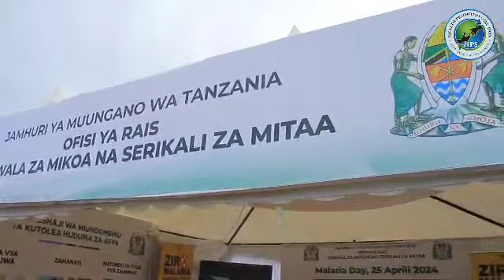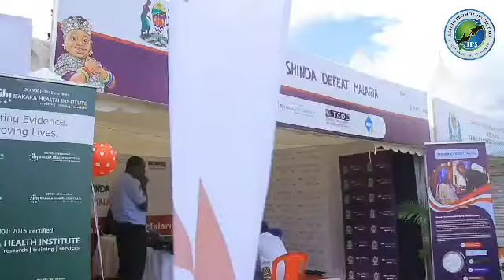TAZAMA MAANDALIZI KUELEKEA SIKU YA MALARIA DUNIANI 25 APRILI 2024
MAANDALIZI KUELEKEA SIKU YA MALARIA DUNIANI 25 APRILI 2024

Na Elimu ya Afya kwa Umma

Katika kuelekea siku ya Malaria Duniani Aprili 25, 2024 Wizara ya Afya inaendelea na Maandalizi ya Maadhimisho hayo ambayo kitaifa yanafanyika mkoani Tabora yenye lengo la Kutafakari mikakati iliyopangwa, Mafanikio yaliyopatikana katika Mapambano dhidi ya Malaria na kutoa hamasa zaidi kwa jamii juu ya kujikinga na ugonjwa huu na hatimae kumaliza kabisa hapa nchini ifikapo mwaka 2030

Maadhimisho haya yatafanyika katika viwanja vya Shule ya Sekondari ya Uyui mkoani Tabora na Mgeni Rasmi anatarajiwa kuwa Waziri wa Afya Mhe. Ummy A. Mwalimu

Ikumbukwe kuwa kauli mbiu ya maadhimisho haya ni "Huduma za Afya kwa kuzingatia Uhitaji, Jinsia na Haki kwa wote-Ziro Malaria inaanza na Mimi"